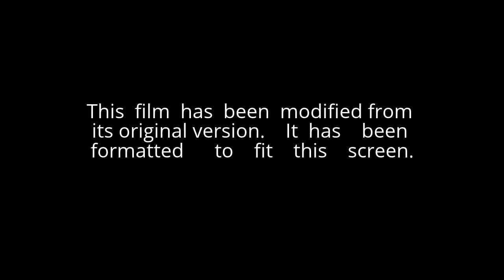The Little Mermaid VHS Opening